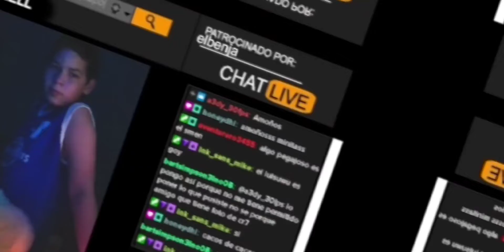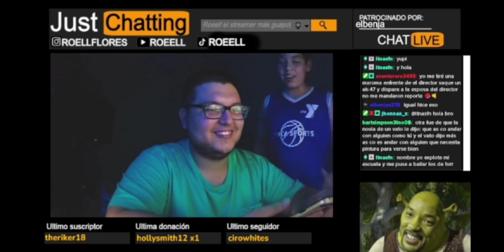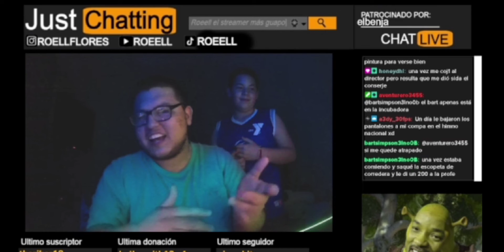El chat me dice SUS MAYORES TRAVESURAS en la escuela 😱 No creerás la tercera 🥵😈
Le pregunto a mi comunidad cual es la mayor travesura que han realizado en sus escuelas Y CREEME QUE ESTAN BIEN LOCAS JAJAJ

Si tienes miedo a que puedan llegar a bannearte aqui te dejo un video con INFORMACIÓN OFICIAL POR PARTE DE FORTNITE: